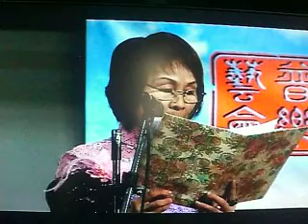Cantonese opera song singing with Peggy Li Bik "奏淮冷月葬花灰"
Pullok Art Association concert at Nam Cheong Community Centre in Hong Kong